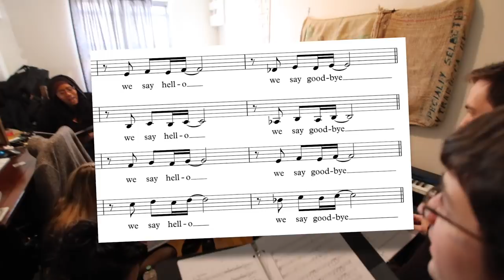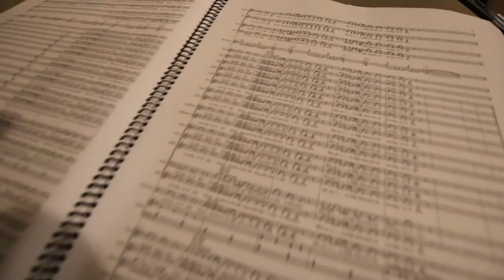BATHROOM HARP! (Ben Levin's Apartment Sessions)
⦿ Adam Neely T-shirts! (what I’m wearing in the vid) ⦿

Peace,
Adam